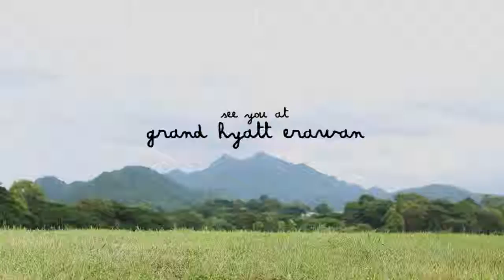Lynn+Chalee : SAVE THE DATE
LYNN & CHALEE'S WEDDING RECEPTION
29 SEP 2012
GRAND HYATT ERAWAN
PLS SAVE THE DATE